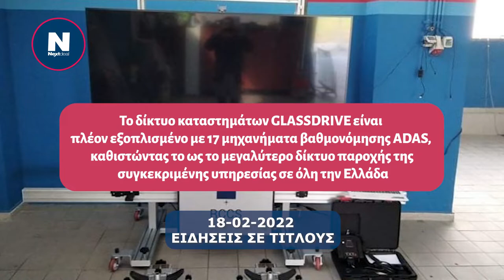18.02.2022 Ειδήσεις σε τίτλους από το NEXTDEAL.gr